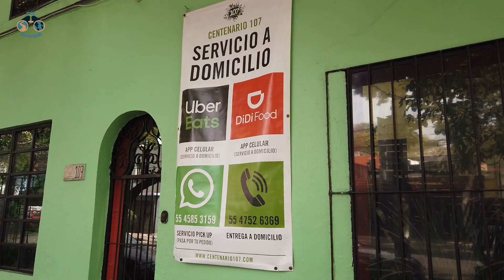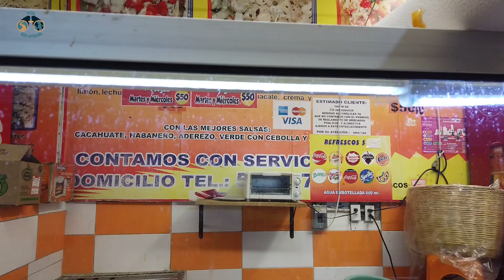Hayata Meydan Okuyan Bir Efsane - Kahlo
Bu yayında Frida Kahlo müzesine kısa bir gezinti yapıp tarihi hakkında bilgi alacaz.Daha sonra aynı bölgede bulunan Coyoacan pazarını ziyaret edip yerel tatlar tattıktan sonra , ölüler gününe özel mezar süslemelerine hep birlikte göz atacagız.

BİZ KİMİZ ?